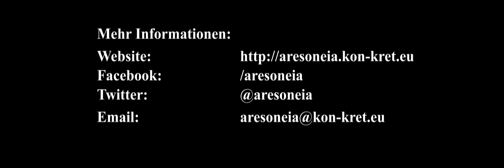ARESONEIA - Kapitel II - Trailer 1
Ein erster Trailer für Kapitel II...